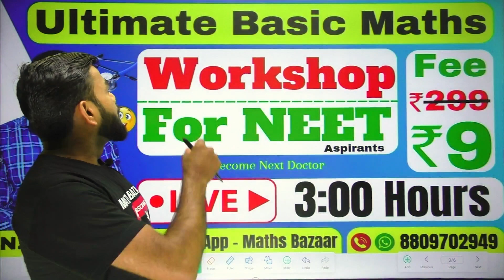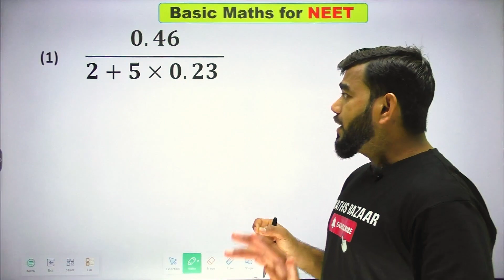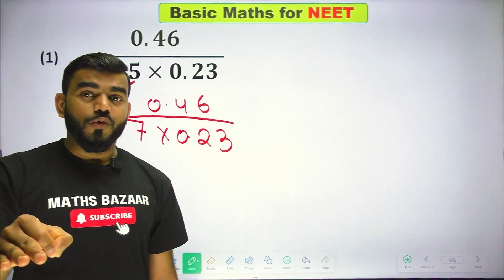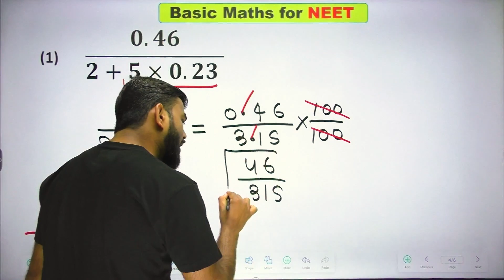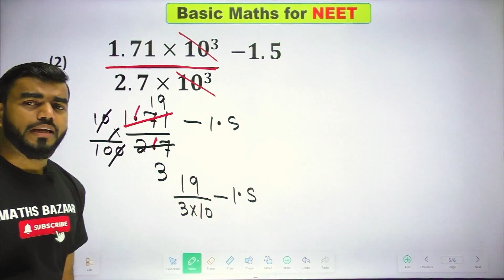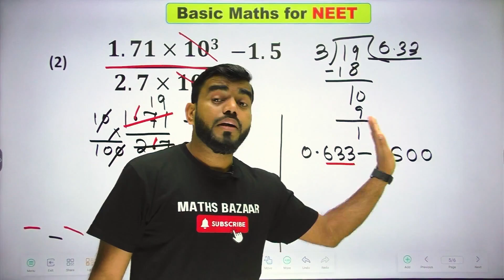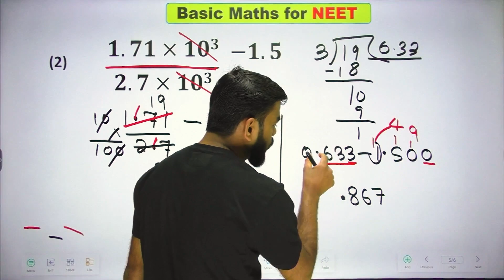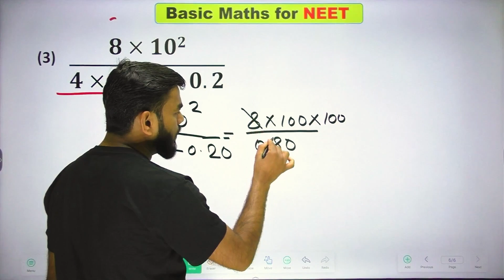#3 Basic maths for NEET physics | basic calculations for physics | class 11 and 12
basic calculations for physics | basic calculations for physics neet | physics calculation tricks class 12 | physics calculation tricks class 12 neet | neet physics calculation tricks | basic maths for physics class 11 neet

In this video you know the basic maths for physics class 11 neet which able you to do neet physic numerical calculation fast and it also use for class 11 and 12 student who wants to learn the baisc calculation for physic numerical
and also learn to do the calculation of physics numerical which ask in neet with short trick and if you apply trick to solve physic numerical with trick then you save a lot of time to do another physics numerical calculation for neet .
basic maths for neet simplification series part 3